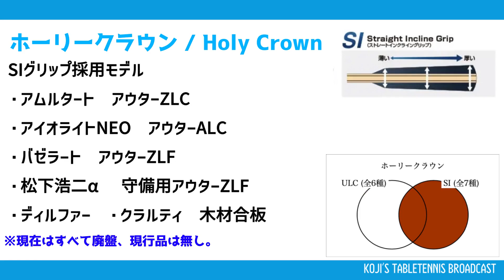【卓球】ティモボルスピリットを持っている君！グリップエンドをチェックだ！！！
読むときは一時停止推奨。僕のティモスピは黒でした。

水谷隼(ZLCでない)も入れようか考えたけど名前とZLCの新しさでいろんな人が買ってそうではある、美品の少なさでいえばティモよりも無さそう。この前ヤフオクでコルベルST買ったんですけど新品未使用って書いてあったのに僅かにラバー貼った跡がありました。わからんとでも思ったんかなぁ、卓球オタクなめんなよ。